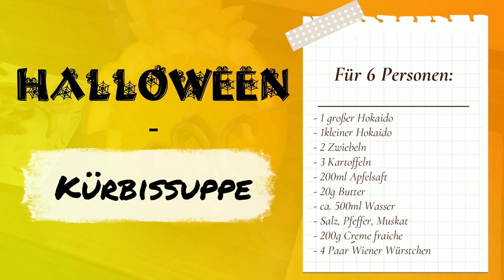Halloween Kürbissuppe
Eine Suppe, die Groß und Klein garantiert essen will.